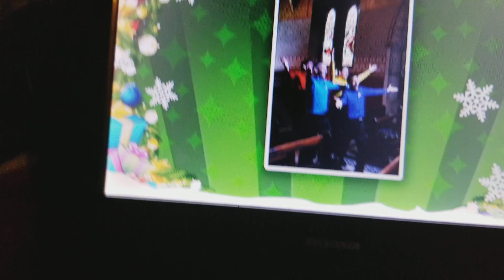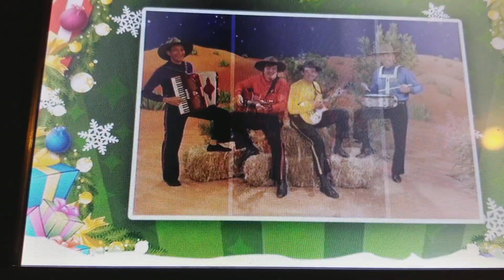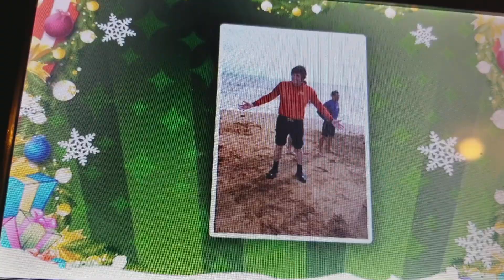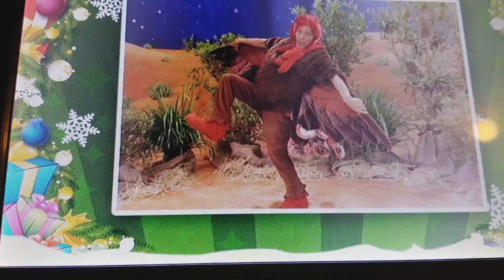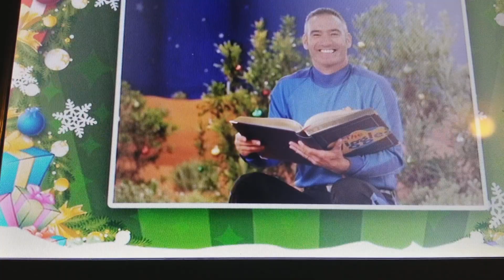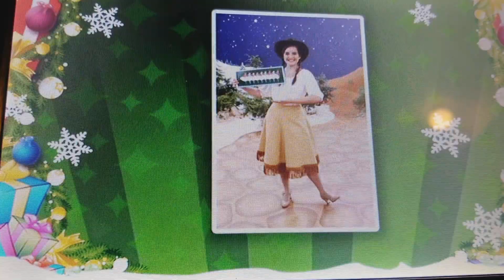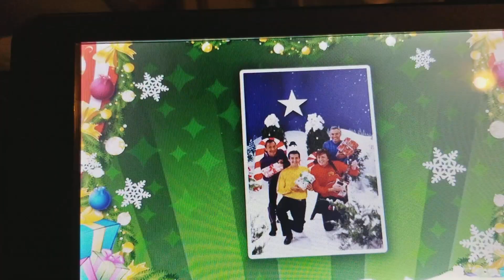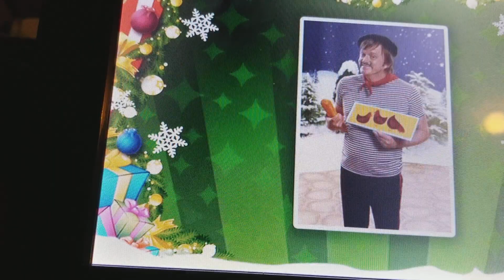Its always Christmas with you photo gallery